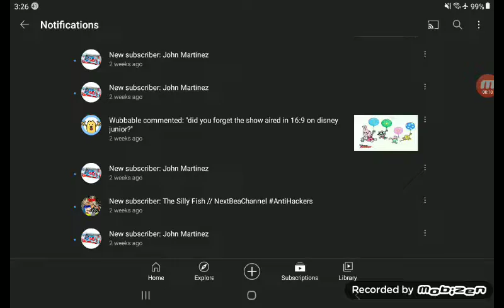Calling Out John Martinez For Spam Subbing Me